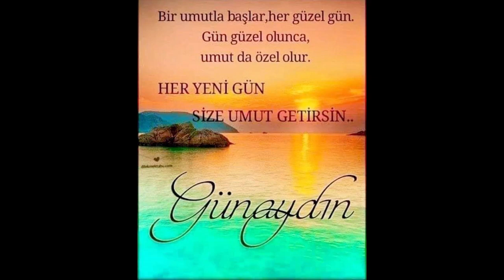İZMİR MENDERES İlçesi -- YONCAKÖY TEK SİTESİ ve CİVARI -- 22 Ağustos 2023 -- Salı -- KESİT 66